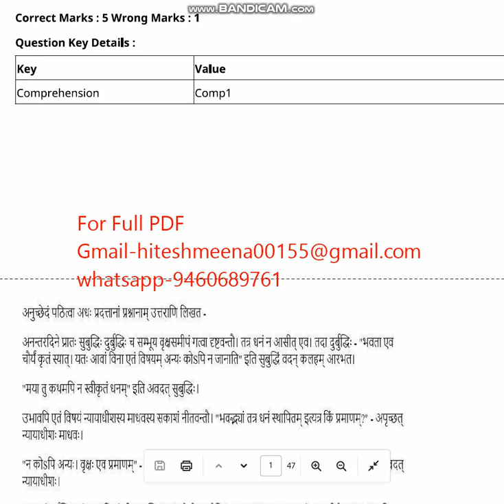CUET UG SANSKRIT LANGUAGE 2023 2